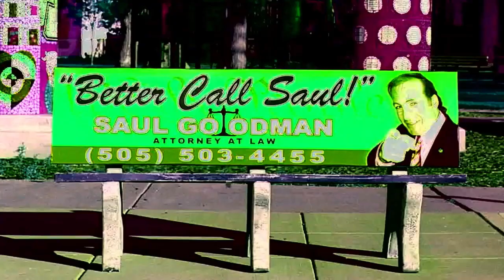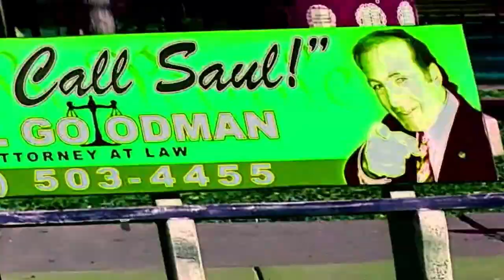Better Call Saul - Season 4 Opening Titles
The intro is beginning to lose focus, just as Jimmy is losing his internal struggle as a new persona emerges. S'all good, man!

0:00 - Smoke
0:14 - Breathe
0:29 - Something Beautiful
0:43 - Talk
0:57 - Quite a Ride
1:11 - Piñata
1:25 - Something Stupid
1:40 - Coushatta
1:54 - Wiedersehen
2:08 - Winner